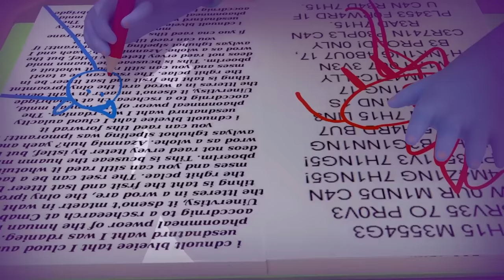Twin Mary Story Nursery Rhymes